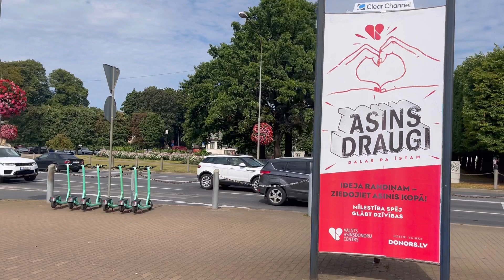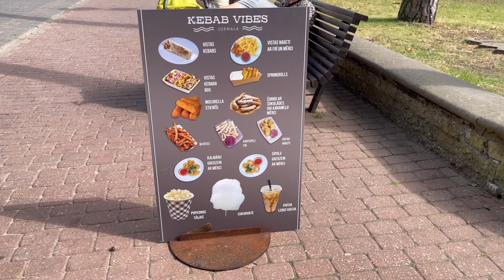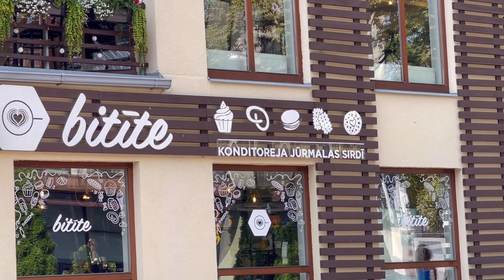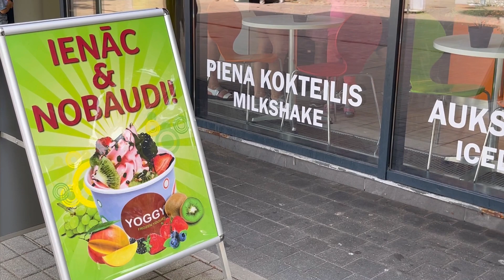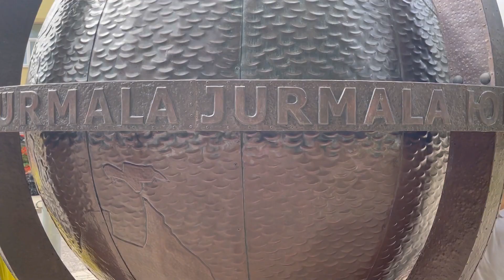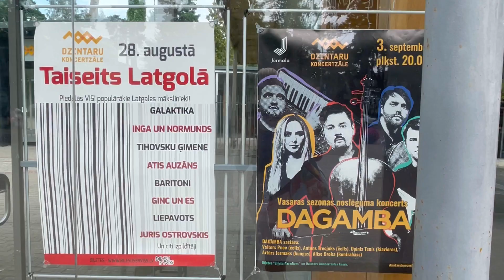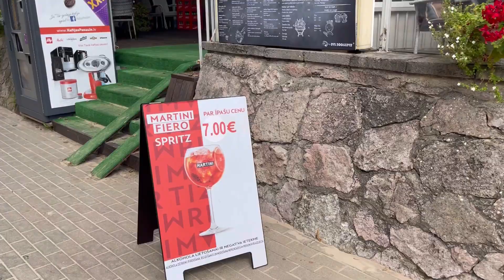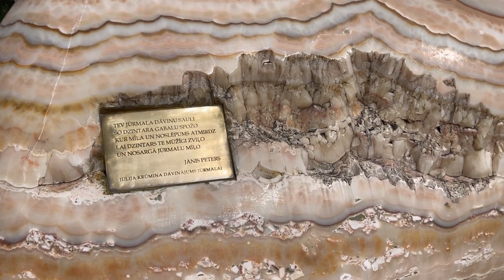ЛАТВИЯ | ЮРМАЛА | ПРОГУЛКА ПО ЙОМАС. МАЙОРИ И ДЗИНТАРИ. ЖИЛОЙ КОМПЛЕКС В ЮРМАЛЕ. МОРЕ, ВОДА ЛЕДЯНАЯ.